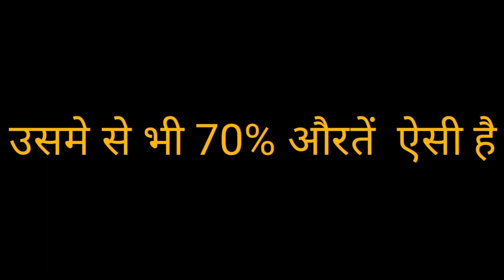Amrita-Navrang Society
“Jahaan bhi aazad rooh ki jhalak pade, samjh lena vahi mera ghar hai“
~Amrita Pritam

Not Just A Poet, But a Revolution Personified

The first eminent female Punjabi poet, novelist, essayist and the paramount poet of the 20th-century in the Punjabi language, who is equally loved on both sides of the India–Pakistan border.
She was audacious, valiant and a resolute woman who had a significant impact on youth's life.

The teaser is out now

Something exciting is coming up